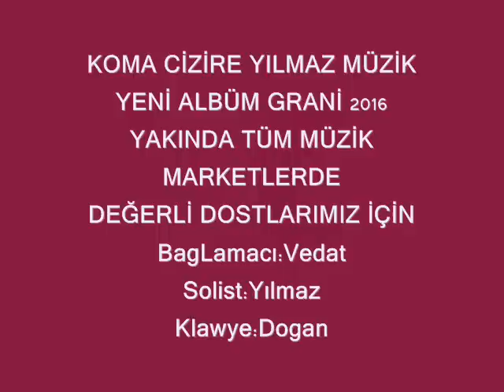BağLamacı Vedo Yeni Albüm Çıktı 2016 & 0538 873 62 33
BagLama:Vedat

Solist:Yılmaz
                             Klawye:Dogan
KOMA CİZİRE YILMAZ MÜZİK